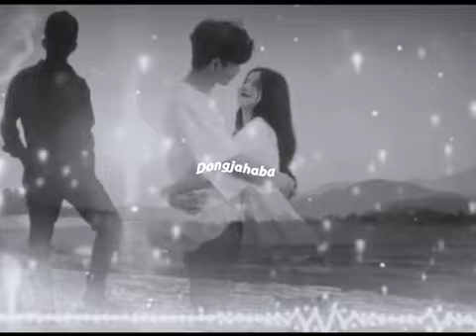watsapp status .♥/dheang salnang .♥short video edit.♥/